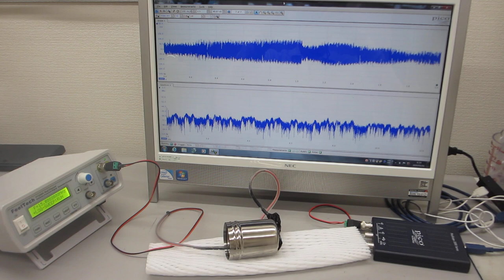超音波プローブの製造技術――圧電素子の表面処理――ダイナミック特性の評価技術――（超音波システム研究所）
５００Ｈｚから９００ＭＨｚ以上の超音波伝搬状態を制御可能にする

目的に合わせた、オリジナル超音波プローブ（振動・音圧測定用、発振制御用、両用タイプ）の製造開発が可能です。

オリジナル超音波プローブ：概略仕様

１）振動モードの検出（自己相関の変化）
２）非線形現象の検出（バイスペクトルの変化）
３）応答特性の検出（インパルス応答の解析）
４）相互作用の検出（パワー寄与率の解析）

　autcor：自己相関の解析関数
　bispec：バイスペクトルの解析関数
　mulmar：インパルス応答の解析関数
　mulnos：パワー寄与率の解析関数

１）時系列データに関して、

２）超音波発振による、発振部が発振による影響を

３）発振と対象物（洗浄物、洗浄液、水槽・・）の相互作用を

４）超音波の利用（洗浄・加工・攪拌・・）に関して